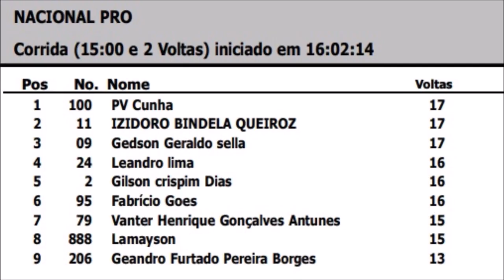MX 250 Pró Nacional - Sul-mato-grossense de Motocross 2023 - Etapa Cassilândia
Corrida vencida por PV Cunha #100

Gate Nacional Livre - #09 GP #011 Prechlak #11 Izidoro Queiroz #14 Adão Neto #44 Cavalo #79 Neil Ortiz #95 F.Goes #100 PV Cunha #206 Geandro Borges #250 Wuaner Raene